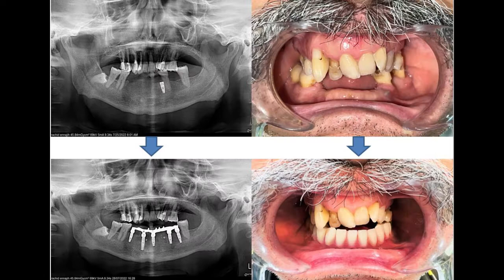Réhabilitation Mandibulaire Avec Mise en Charge Immédiate (All on 5 inf )